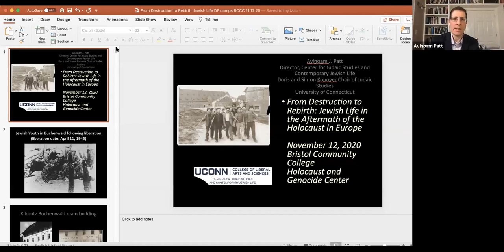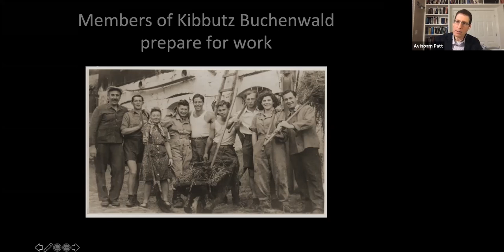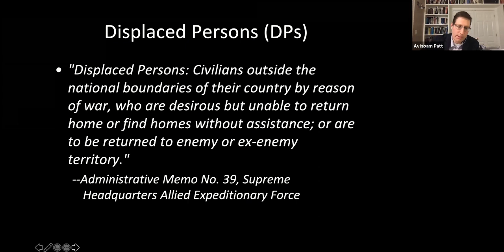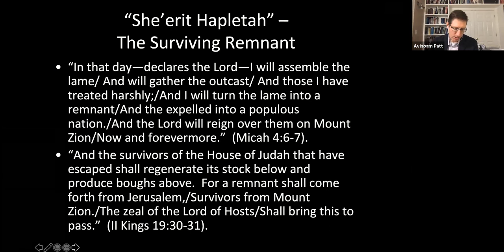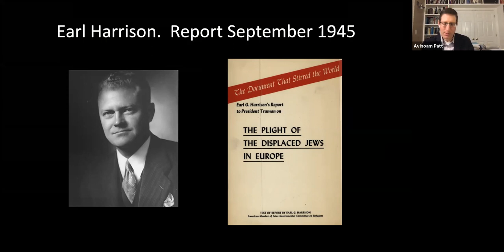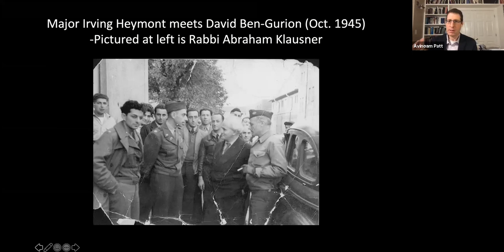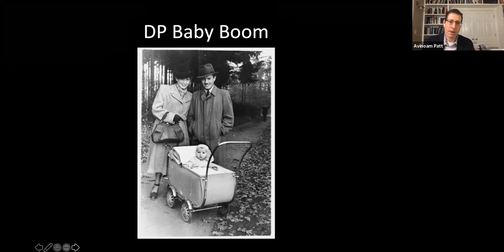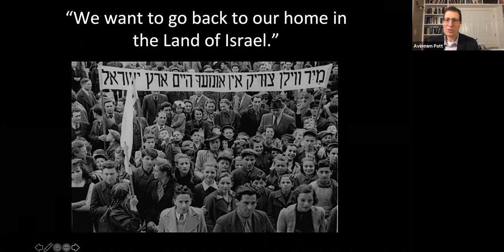Dr. Avinoam Patt Zoom Lecture